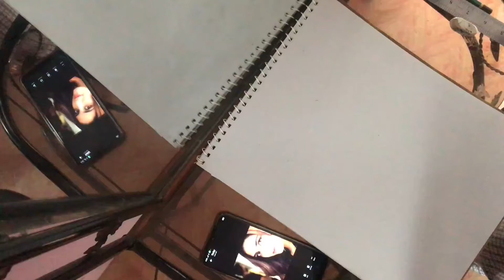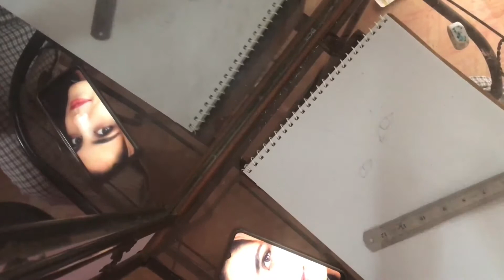Draw On Paper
Not A Professional.Practice make A Man/Woman Perfect. Draw A Famous Pakistan Drama And Film Actress Maya Ali